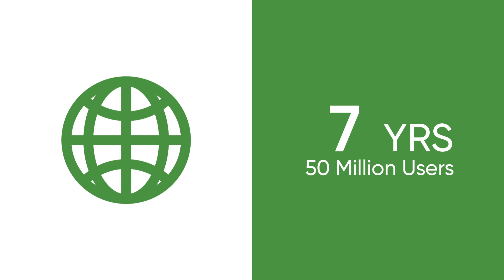Ingram Walters NABD Conference 2018 Commercial